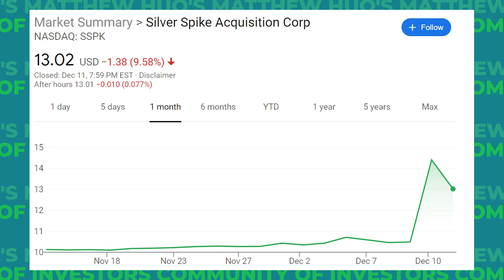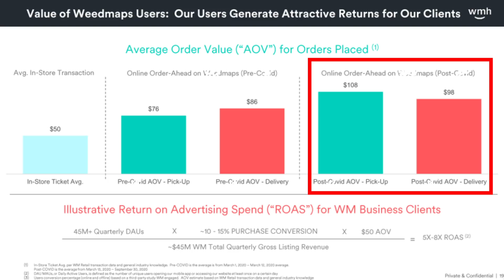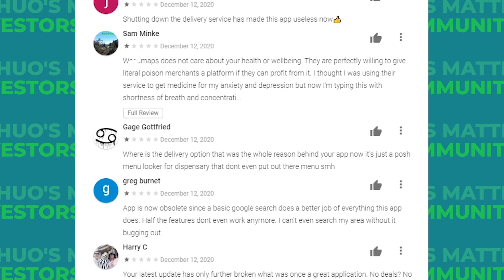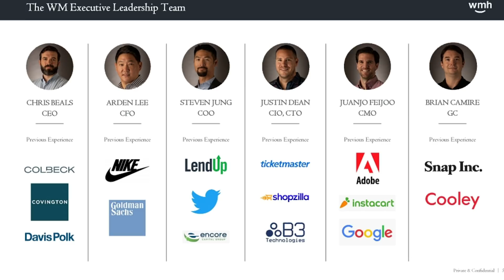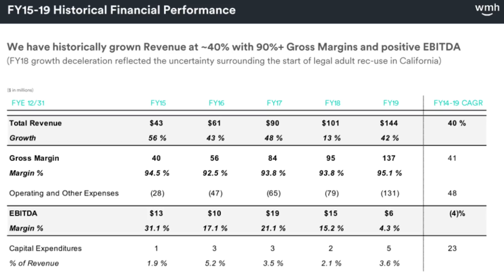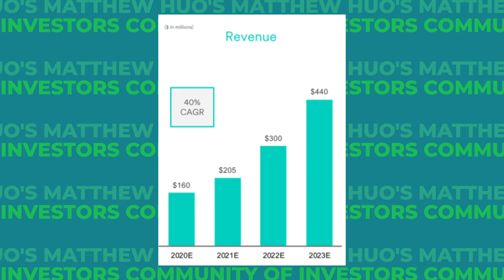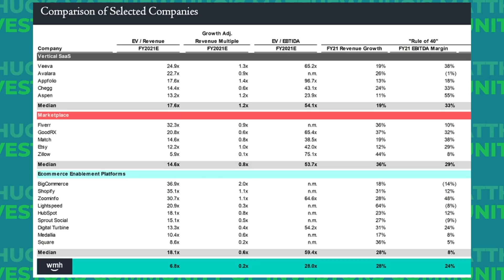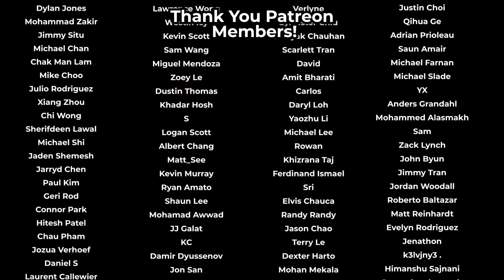NEW HIGH GROWTH STOCK UNDER $13 | SSPK SPAC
Could this SaaS business model be the biggest opportunity in their space? Let me know your thoughts on this high growth stock, SSPK SPAC.

📚 BOOKS on my Bookshelf 📚
. The Intelligent Investor
. Rich Dad Poor Dad
. Principles by Ray Dalio
. Flash Boys
. MONEY Master the Game

💡 My Setup 💡
. Camera
. Mic
. Mic Boom Arm
. Lighting